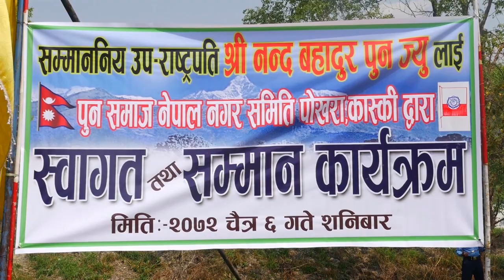Pun Samaaj Nepal| Voice Of Pun's | Utam Pun | Nanda Bahadur Pun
Unauthorized downloading and uploading on YouTube channel is Strictly Prohibited And will attract punitive measures from Fimala.

Program: Pun Samaj Nepal
Video Edit/Camera: Lal Bahadur Pun 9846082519